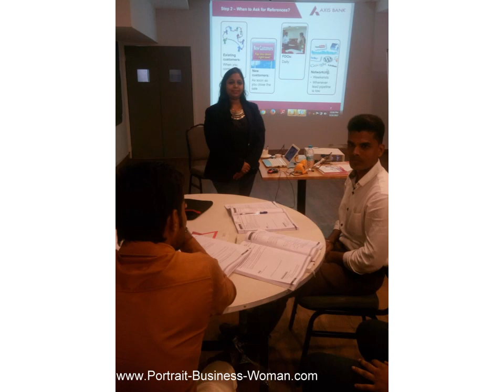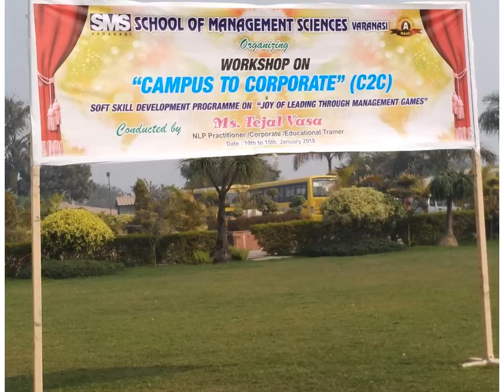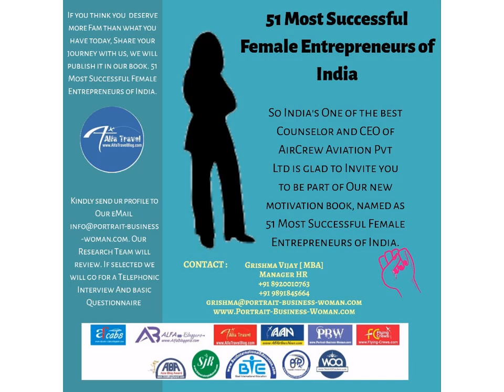Tejal R Vasa MBA Most Successful Women Entrepreneurs of India